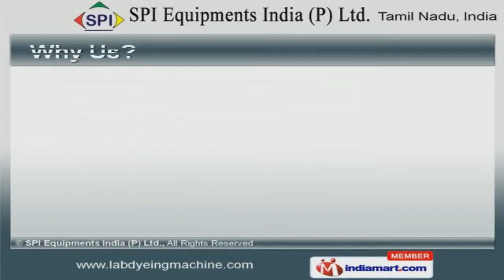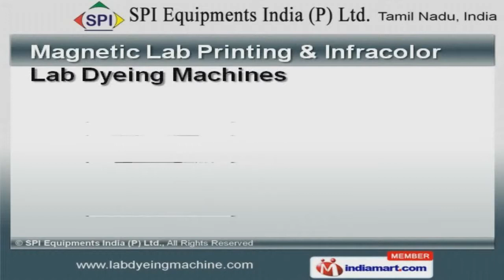Textile Machines by SPI Equipments India (P) Ltd, Coimbatore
Welcome to SPI Equipments India private Limited, Manufacturer and Exporter of Lab Padding Mangles and Wash Fastness Testers. We are an ISO 9001:2008 certified company, incepted in the year 2010, at Coimbatore. We are Participated in I T M A 2010 and 2011 trade shows. Precision engineered products, Corrosion resistant and durability are the plus points of our organization. Lab Padding Mangles, Hot Air Ovens and Color Matching Cabinets are some of our products. We offer Hot Air Ovens and Color Matching Cabinets that are best in the industry amongst others. Our organization specializes in manufacturing qualitative range of Lab Padding Mangles and Wash Fastness Testers. We also provide Magnetic Lab Printing and Infracolor Lab Dyeing Machines that are widely acclaimed in the market. Color Matching Cabinets & Hot Air Ovens for Textile offered by us are class apart. Along with that we offer Lab Padding Mangles and Infracolor Lab Dyeing Machines for Textile that are extremely reliable.